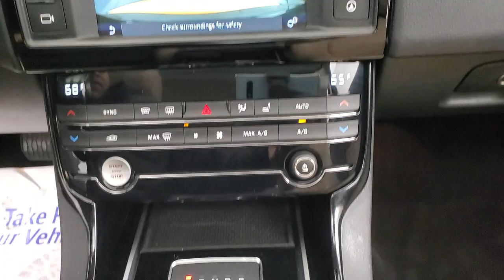2017 Jaguar XE 35t Premium NAVIGATION SUNROOF BACK-UP CAMERA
P11334​
AUXILARY AUDIO INPUT, BACK-UP CAMERA, BLUETOOTH CONNECTION, HEATED FRONT SEATS, HEATED STEERING WHEEL, INTEGRATED TURN SIGNAL MIRRORS, KEYLESS START, NAVIGATION SYSTEM, POWER DRIVER SEAT, PUSH BUTTON START, SEAT MEMORY, SUNROOF/MOONROOF, USB, AWD. Why buy from Car Vision? (1) We are a "No-Hassle No-Haggle" dealership! We pre-discount our cars, so you do not need to worrying if you got the best price! (2) Our salespeople are non-commissioned, and won't be pushy about a purchase. (3) We remove the fear of purchasing a pre-owned vehicle with our Comprehensive Extended Service contracts, and provide a FREE Vehicle History Report for each car. (4) We handpick only the best vehicles, and each vehicle goes through a meticulous 118-point inspection process. (5) Are you are looking to sell your car? We buy cars! ***Our "Market Based" pricing philosophy ensures you pay below the current market average for the same car with comparable mileage! We utilized cutting edge software which pulls data from every major auto website. Our goal is to price our cars low enough to sell within 30 days. This means you get our best price without having worry if you paid too much.***

Awards:
  * 2017 KBB.com Brand Image Awards Reviews:
  * Exhilarating acceleration with the V6 engine; fuel-efficient diesel option; sharp handling and exceptional steering when going around turns; comfortable and controlled ride even with sport-tuned models; best-in-class warranty. Source: Edmunds